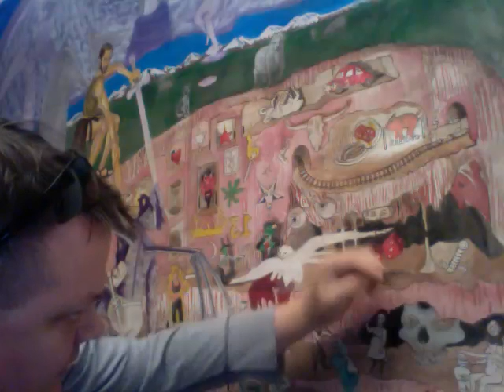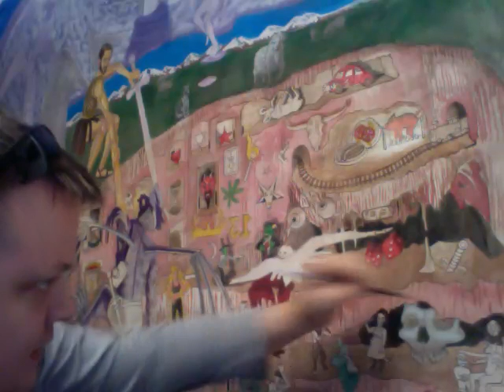P&P (54 chummy ramble) 2014 06 16